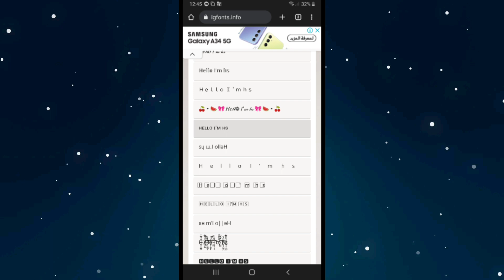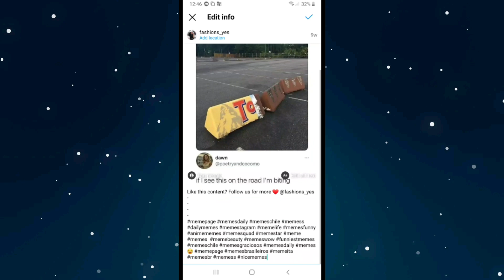How to Change Fonts on Instagram Bio & Caption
in this video I'm gonna show you How to Change Fonts on Instagram Bio & Caption